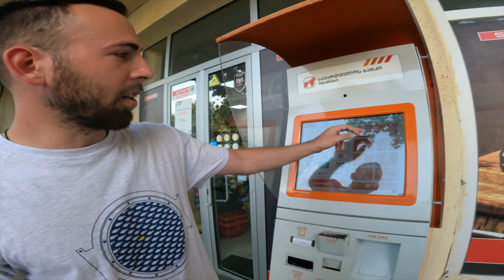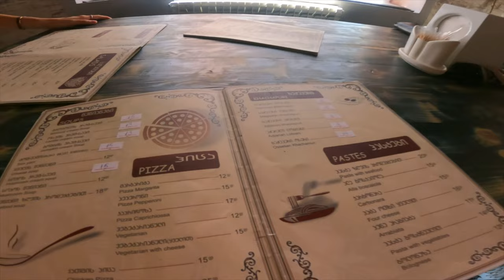Visiting Joseph Stalin's Birthplace 🇬🇪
Tbilisi, Georgia - Most people think that the infamous president of the Soviet Union, Joseph Stalin, was Russian. But his birthplace actually resides in a small town west of the Georgian capital of Tbilisi, in the town of Gori. So when a kind Georgian man by the name of Giorgi invited us to go visit Joseph Stalin's hometown, I naturally said yes.